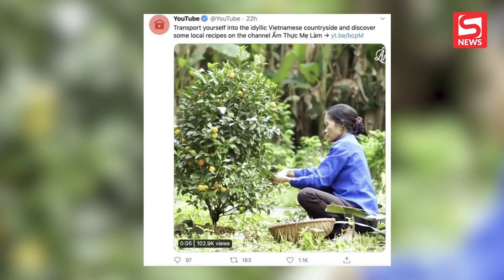Vượt nhiều đối thủ, "Ẩm thực mẹ làm" đại diện Việt Nam tham dự sự kiện lớn của Youtube